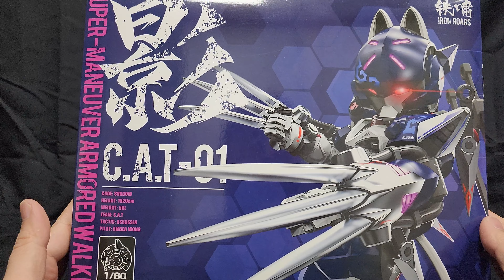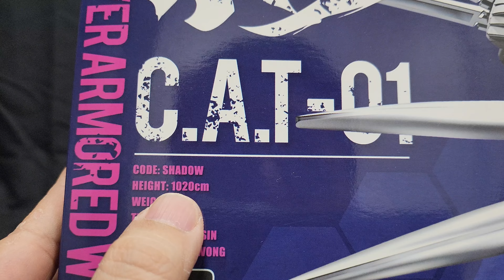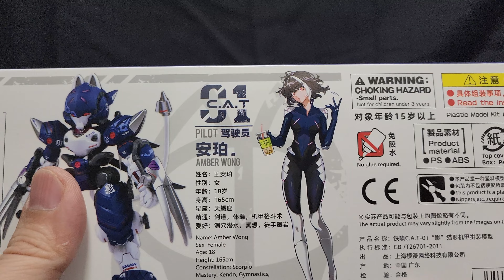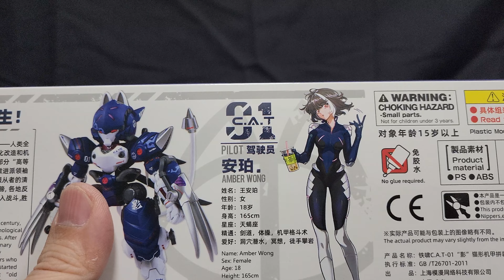[XIAOT] IRON ROARS C.A.T-01 어세씬 닌자 고양이